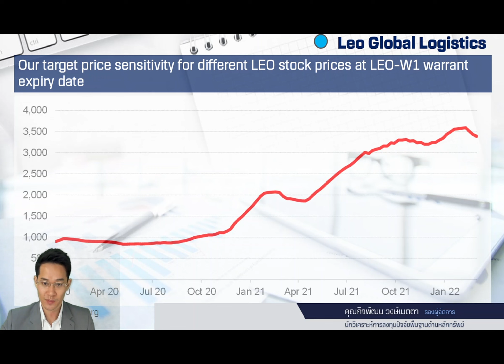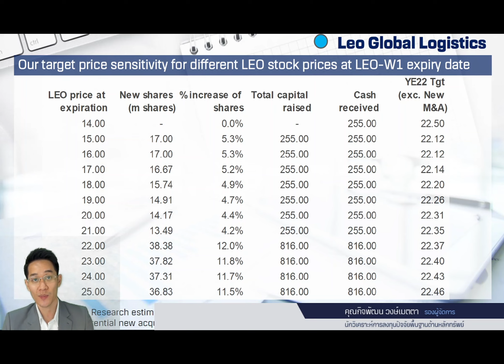🦁 LEO แนวโน้มธุรกิจแข็งแกร่ง พร้อมมีอัพไซด์จากการลงทุนใหม่ๆ มาคอยหนุนราคาหุ้น…_Ep.12